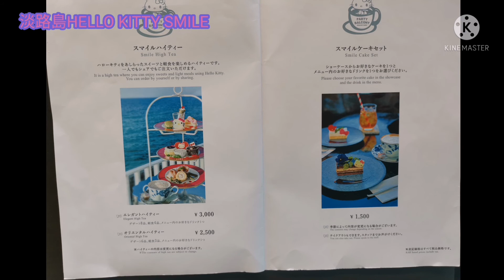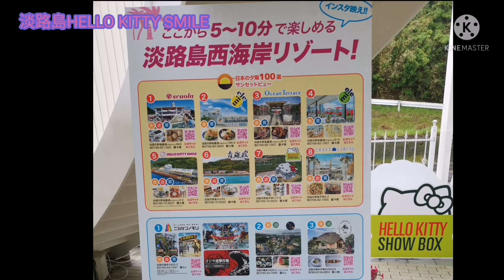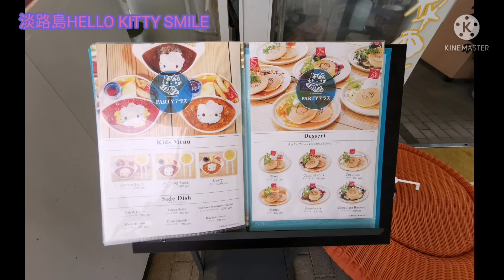2022.5.13兵庫県淡路島 HELLO KITTY SMILE 本格中華飲茶ランチ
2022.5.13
兵庫県淡路島
HELLO KITTY SMILE
本格中華料理　飲茶ランチ

レストラングリーティング
スマイルグリーティング
キティちゃん
写真